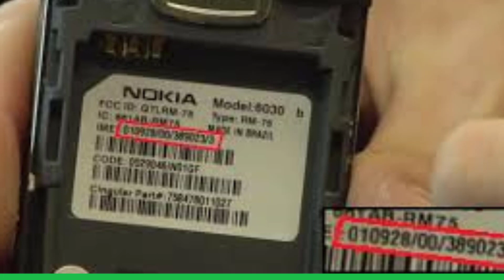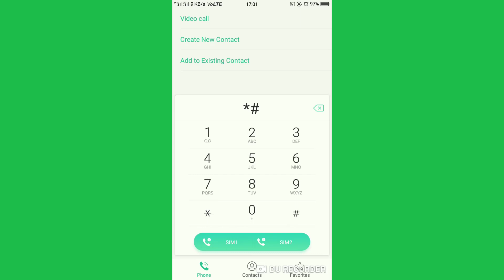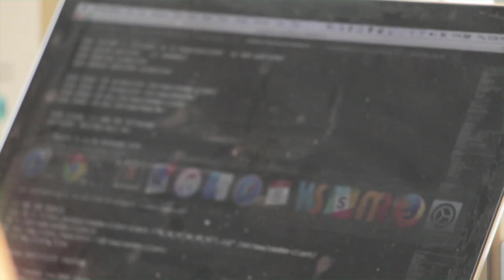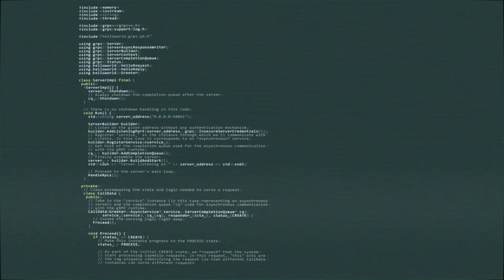EVERYTHING ABOUT IMEI NUMBER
എന്താണ് IMEI NUMBER ഹാക്കേര്‍സിന് IMEI നമ്പര്‍ ഉപയോഗിച്ച് നമ്മുടെ ഫോണ്‍ ഹാക്ക് ചെയ്യാന്‍ പറ്റുമോ ട്രേസ് ചെയ്യാന്‍ പറ്റുമോ എന്നതിനെ കുറിച്ചാണ് ഈ വീഡിയോ.